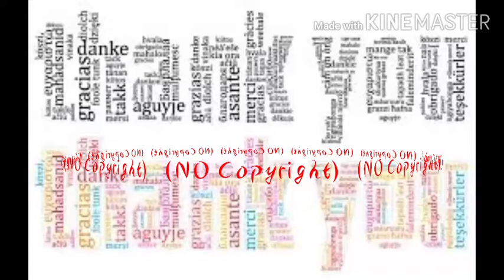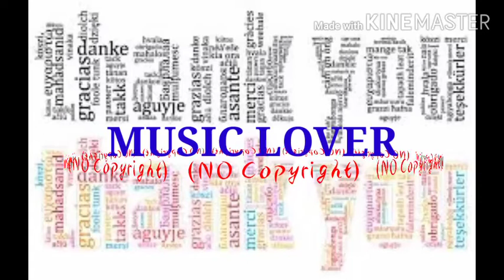Thank_You_R.G.E_-_Joe_Bagale_(No_Copyright_Music)(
No_Copyright_Music
No Copyright for vloggers